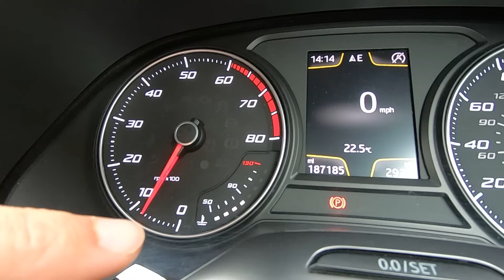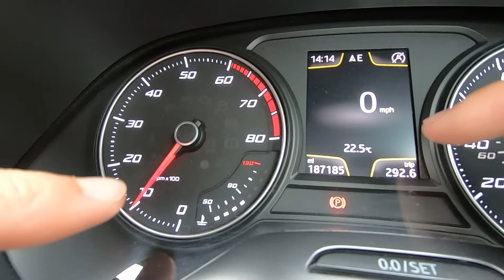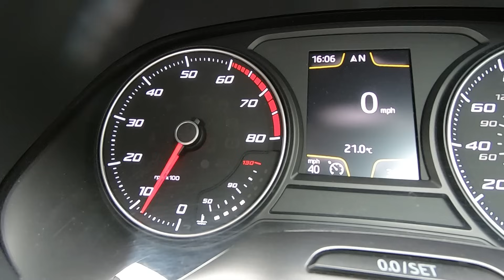Why do we need a clutch?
Learning clutch control can be a challenge for a new driver, but what is it's purpose? Why do we need a clutch? Many automatics also have a clutch or two but there is no clutch pedal as the clutch is controlled by a computer. The reason is because the engine has to spin quickly but you need to be able to stop the car. The clutch disconnects the engine from the wheels to allow the car's speed to be independent from the engine. In this video I explain and demonstrate what the clutch does and why some cars need it in more detail.

00:00 Engine speed and wheel speed
01:21 Stalling for understanding
02:08 Clutch demonstration
03:14 Stopping without stalling
04:09 Moving with the clutch
05:28 Gas before clutch
06:29 Changing gears
07:27 In a nutshell
08:15 Electric vehicles
08:39 Automatics
09:08 Outro